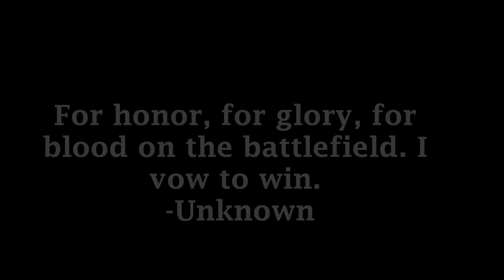James Kirland vs Glen Tapia